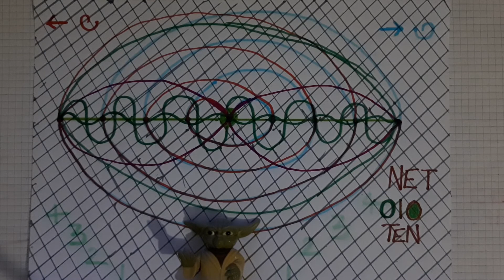MESSAGE As we Ponder our Life Force Grows Stronger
Your Gift is your Presence